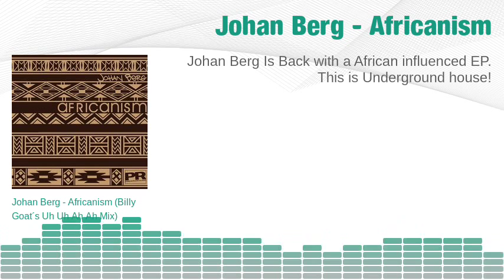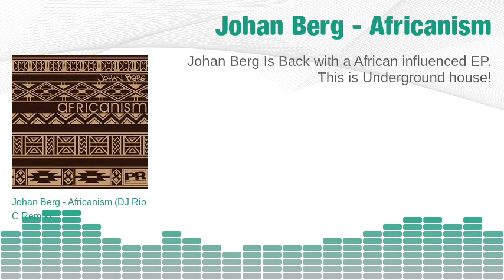Johan Berg - Africanism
Johan Berg Is Back with a African influenced EP.
This is Underground house!